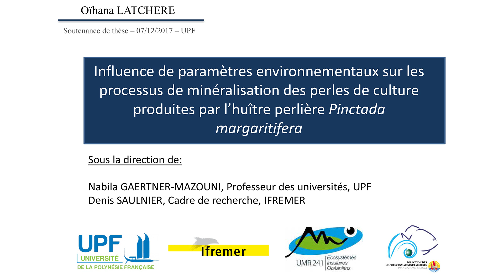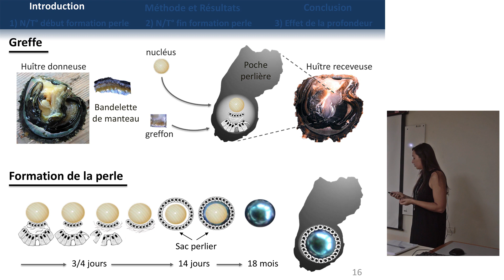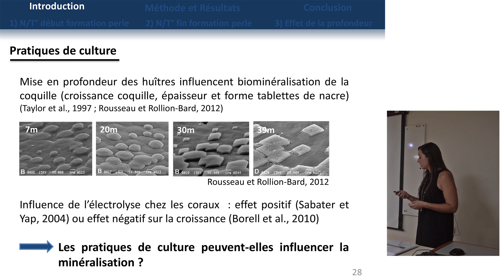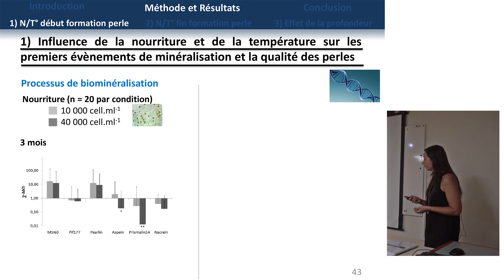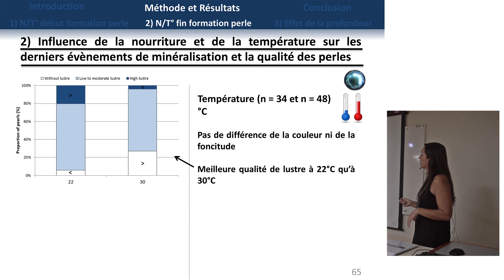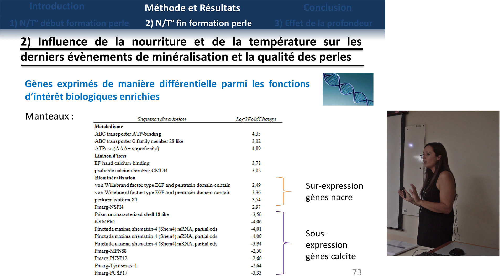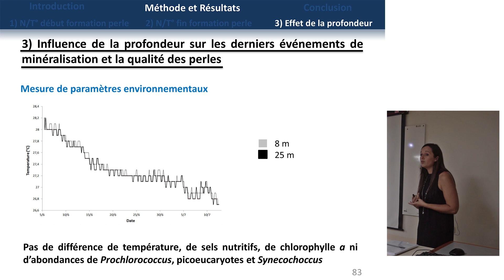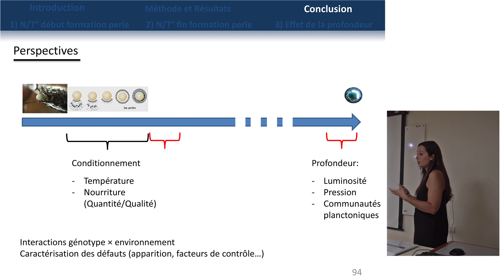Soutenance these de doctorat de Oihana Latchere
Soutenance de thèse de Oihana LATCHERE sur le thème "Influence de paramètres environnementaux sur les processus de minéralisation des perles de culture produites par l’huître perlière Pinctada margaritifera", filmée le jeudi 7 décembre 2017 en salle Visio de l'ESPE, université de la Polynésie française.